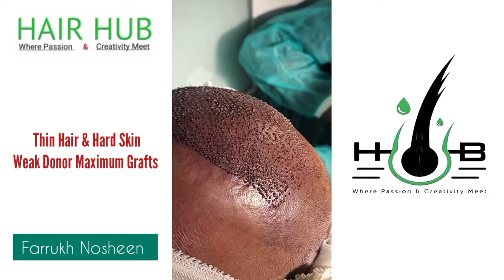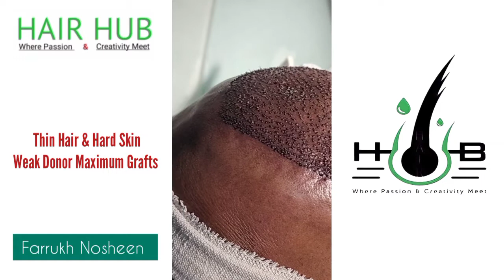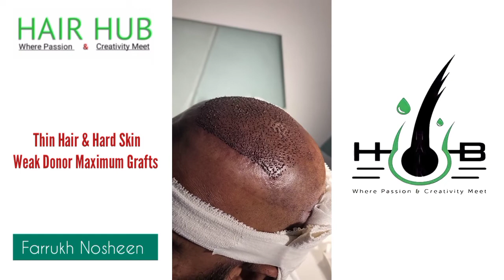Thin Hair & Hair Skin Weak Donor | Hair Hub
🏠 Address: 6-7-8 Safdar Mansion, 16-D Fazal-e-Haq Road, adjacent Tabaq, G 6/2 Blue Area,     Islamabad, 46000
thin hair & hair skin weak donor egg bank usa,
thin hair & hair skin weak donor 3 month old,
thin hair & hair skin weak donor 6 month old,
thin hair & hair skin weak donor 9 month old,
thin hair & hair skin weak donor 90s,
thin hair & hair skin weak donor 9 weeks,
what to do if you have fine hair